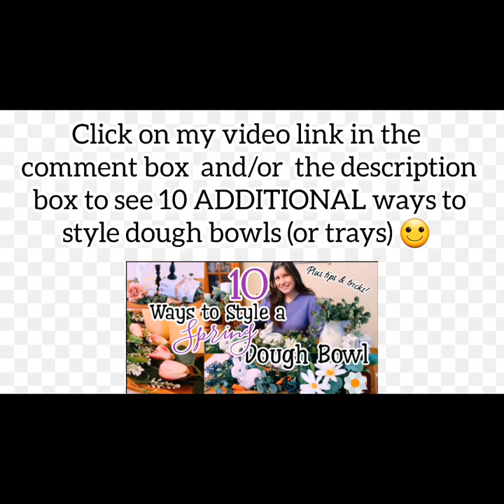11 WAYS!! EVERYDAY DOUGH BOWL STYLING (or trays)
FOR MORE DOUGH BOWL OR TRAY STYLING INSPIRATION...HERE IS THE LINK TO MY LAST DOUGH BOWL STYLING VIDEO.
10 WAYS TO DECORATE SPRING TRAYS - Some can be used for everyday styles as well.  And I have included tips & tricks to make styling easier!! 😊

Here is the dough bowl I used in this video
WOOD STAINED DOUGH BOWL

OTHER RECENT VIDEOS FROM MY CHANNEL

EVERYDAY DECOR, EVERYDAY DECOR IDEAS, NEUTRAL FARMHOUSE DECOR, HOBBY LOBBY FINDS, DOUGH BOWL STYLING,  EVERYDAY DECOR IDEAS, HOW TO DECORATE TRAYS